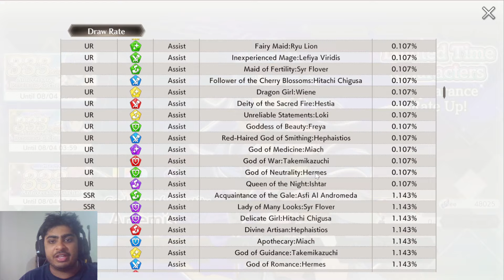EASY SKIP! SAVE FOR ANNIVERSARY! ARTEMIS RERUN & 333 DAY BREAKDOWN! | Danmachi Battle Chronicle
Anniversary is coming up! These Banners Stink! SAVE SAVE SAVE!

簡単スキップ！アニバーサリーに保存！アルテミス再始動＆333日目突入！｜ダンまちバトルクロニクル